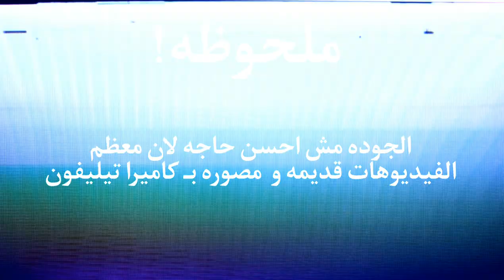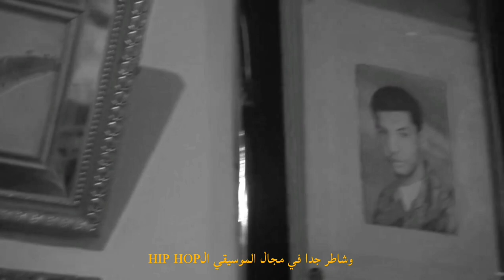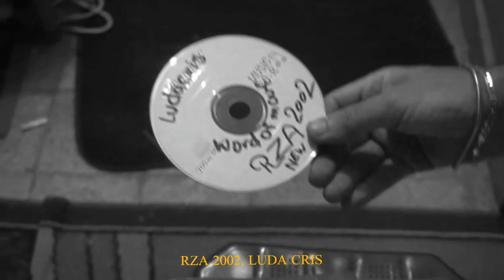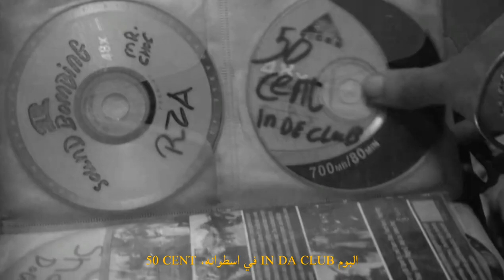El 72e2a Documentary: Presenting Dawsha | فيلم وثائقي الحقيقه" - دوشه"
Presenting dawsha In The Documentary "El 72e2a"

Special Thanks To:
Digital Agency
Social Media Edge Solutions
YouTube Specialist 3az3az